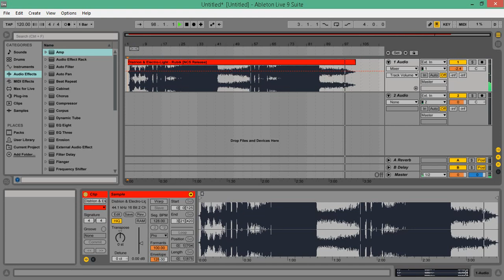Rubik - Distrion & Electro Light [NCS]